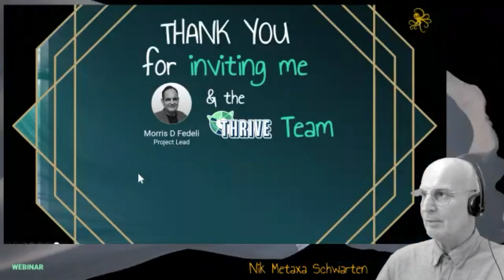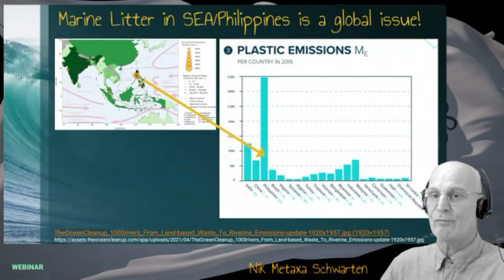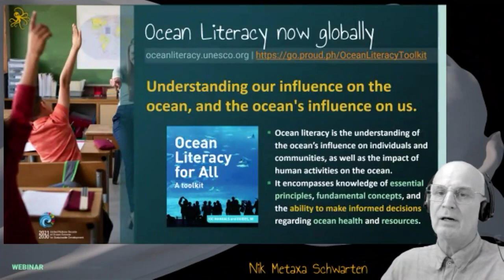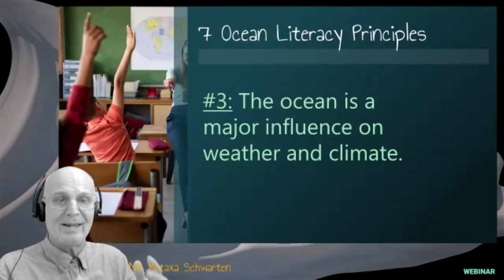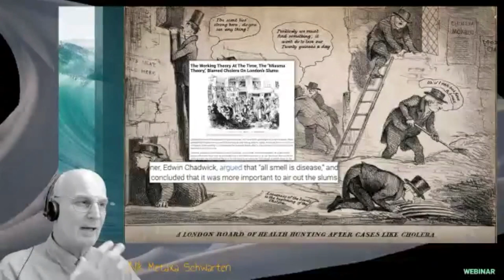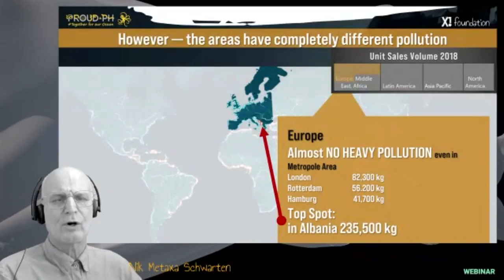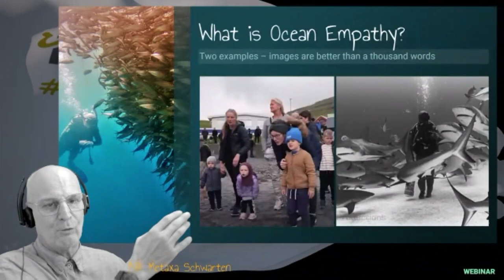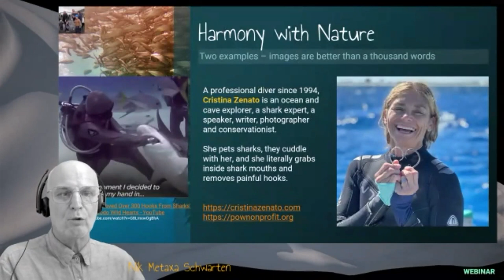The Role of Ocean Empathy in Marine Litter | Nik Metaxa-Schwarten | THRIVE Webinar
Nik Metaxa-Schwarten, an International Executive Communications Consultant with 30 years of experience, has served top-level executives from companies like ABN AMRO, Avaya, BMW, Microsoft, and ZURICH. His expertise in executive coaching and efficiency analysis is complemented by his commitment to Corporate Social Responsibility, particularly ISO 26000.

A passionate advocate for the ocean, Nik is a member of the United Nations Ocean Decade and has dedicated his efforts to combat plastic pollution, notably through his initiative “The Plastic Plug”.

This presentation was from the August 2024 THRIVE Webinar. In our webinars, we gather experts on the issues that affect our world and give you the chance to discuss with them about how to make a thrivable future for all.